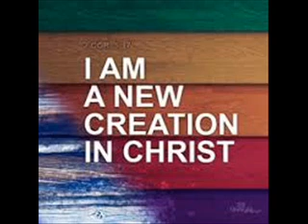Preacher David Lyalls 08/26/15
Wednesday night meeting at Pleasant Chapel Baptist Church on 08/27/15. Lansing NC.